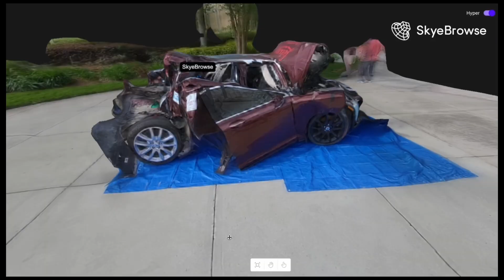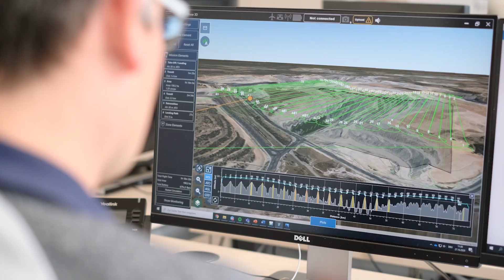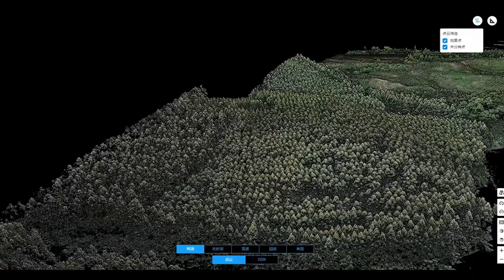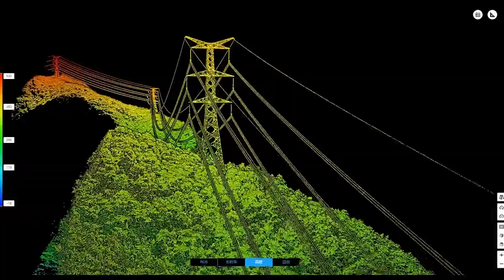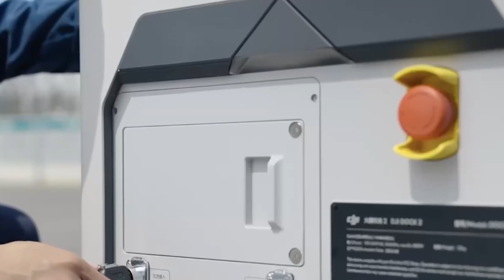5 Must-Know Trends in the Drone Industry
In this video we discuss 5 trends that you need to watch for a successful drone program. Technology is advancing so fast and drones are changing fast too. Utilizing advanced AI and complex algorithms inside multiple types of sensors, drones can do more than ever before. Keeping up on the advancements inside the drone industry is key for a successful drone program. If you would like to learn more about how Drone Nerds can help you with this,